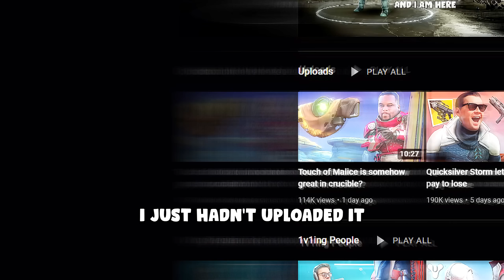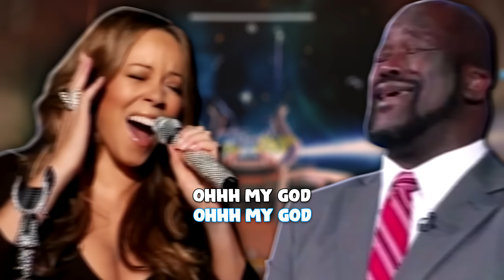World's Least Functional Raid Fireteam (ft. Zanny)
I have returned with another iteration of 2 hour screaming simulator! SIDE NOTE: we will be doing garden of salvation on friday.